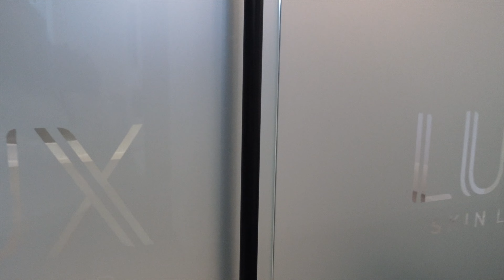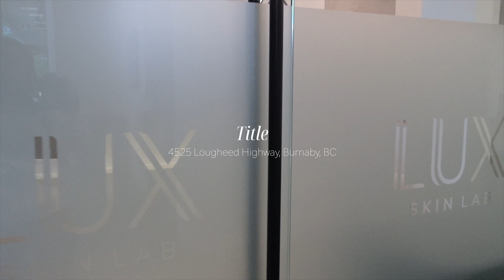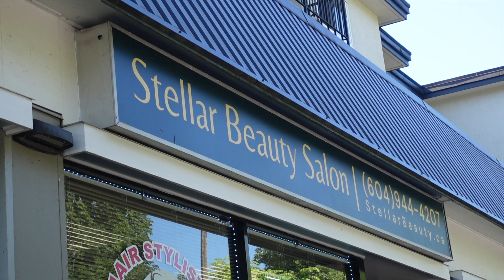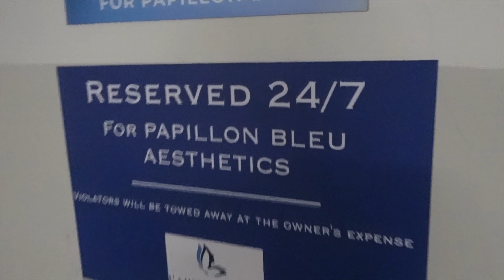FALL MAINTENANCE VLOG 🧖🏽‍♀️💉 botox, nails, professional facial, chin lift *everything shower* & more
WELCOME BACK TO TODAY'S VIDEO✨🛁🧘🏽‍♀️🕯️ definitely one of my favourite videos to film! Make sure y'all are taking care of yourself and most importantly your mental health.

[ m y  r e c e n t  v i d e o s ]